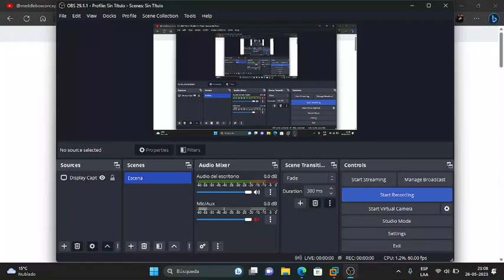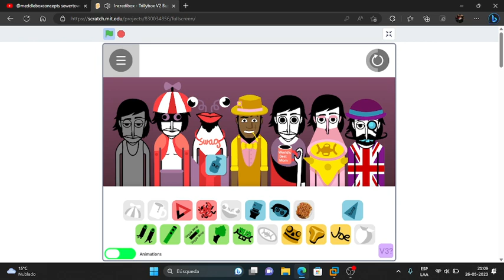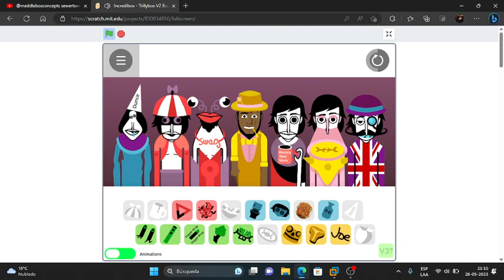trillybox animan remix